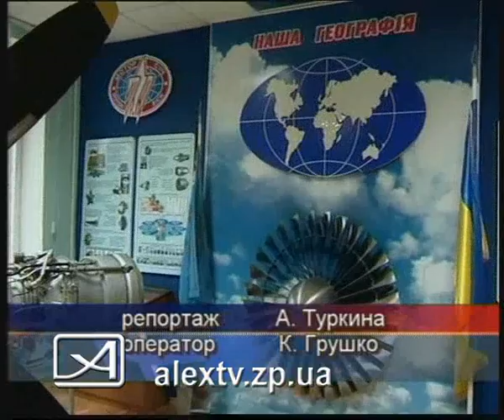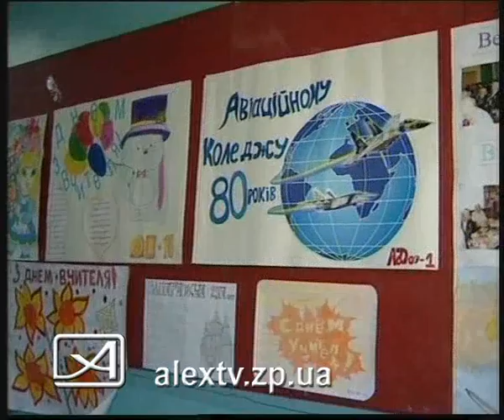11 10 10 колледж